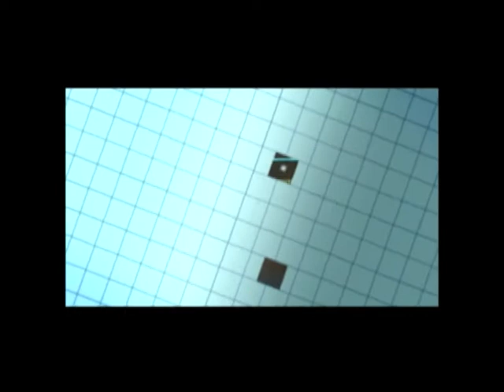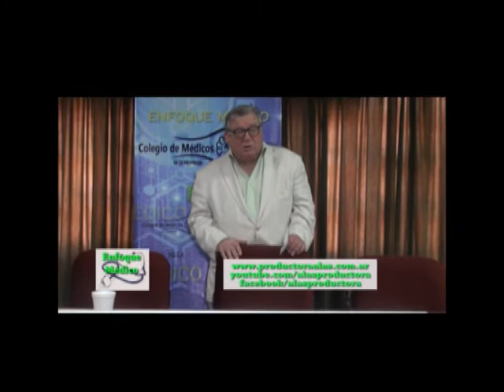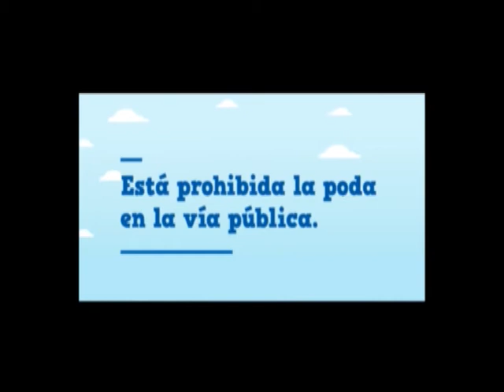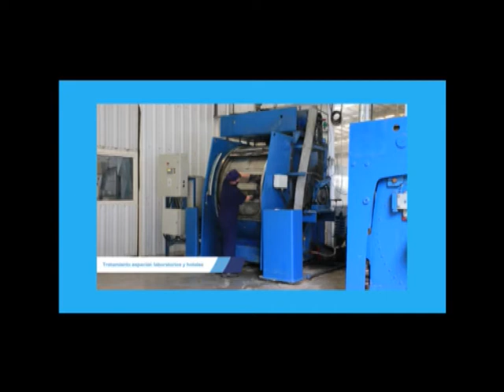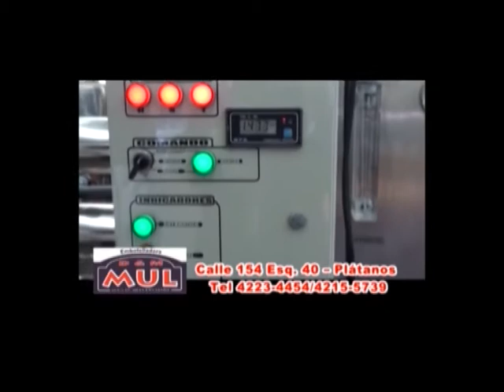Objeción de Conciencia, un dilema singular, en ENFOQUE MEDICO 13 4 18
Los integrantes del Comité de Bioética del Colegio Médico Distrito II, plantean las distintas posturas ante situaciones que pueden ser conflictivas como el aborto. El si o el no y la objeción de conciencia como un determinante en muchos casos.